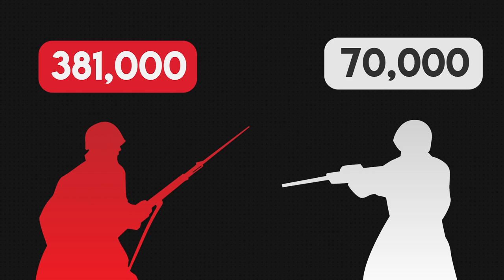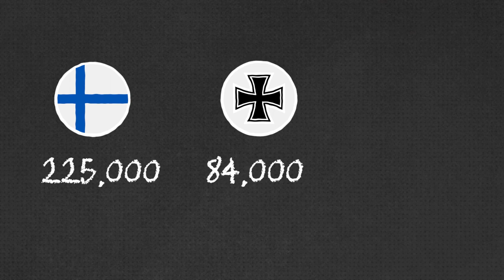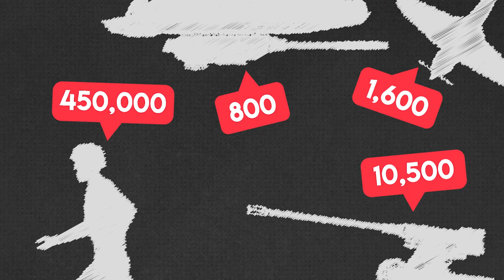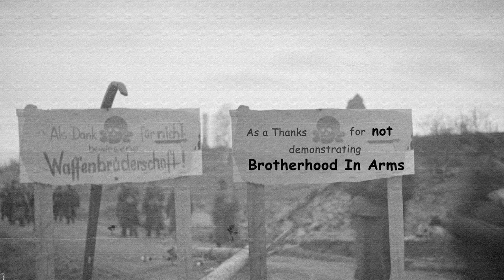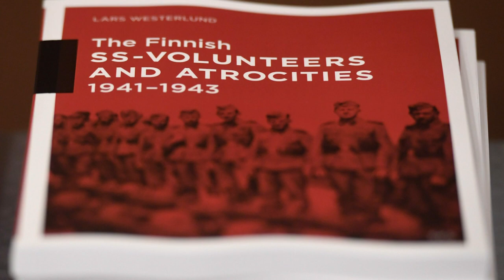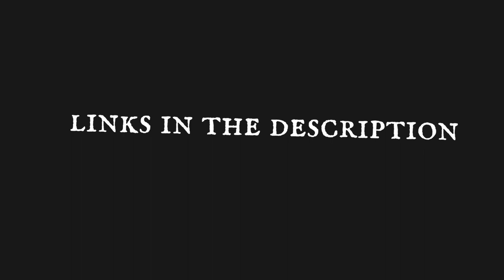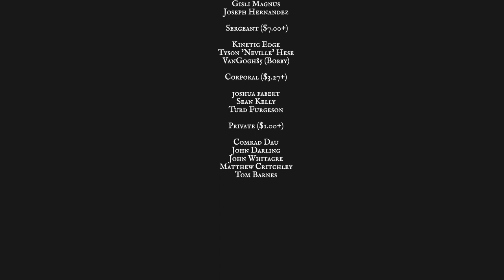The Confusing Belligerent Status of FINLAND in WW2 Explained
Finland was really stuck between a rock and a hard place in WW2, so it's understandable why its politics were so complicated. In this video, we try and untangle this for you.

🎬Video Credits:
Narrator - Cam
Editors - Giorgi, Steve
Writer - Nick, Brad Dare
Researcher - Daniel

Chapters

0:00 Introduction
0:49 Winter War
2:16 Continuation War
5:05 Lapland War
6:04 War crimes
7:57 Conclusion